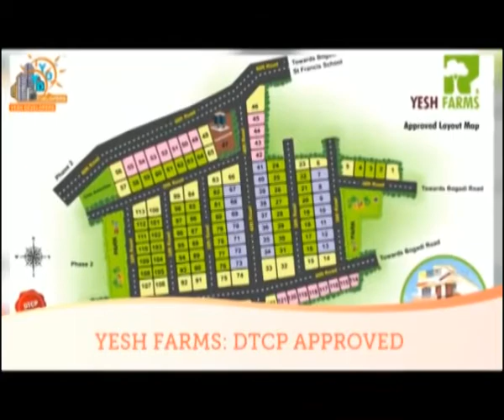Properties in Mysore - Villas and Plots | Real Estate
Residential Land/Plots, Villas and Apartments @ Affordable Price. 600 sqft to 4000 sqft plots and 1/2/3/4 BHK Villas